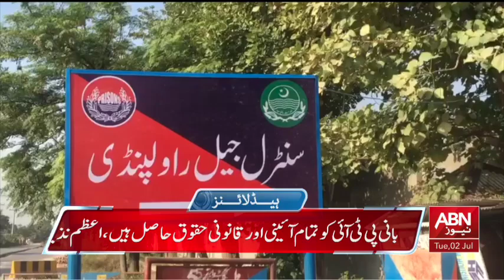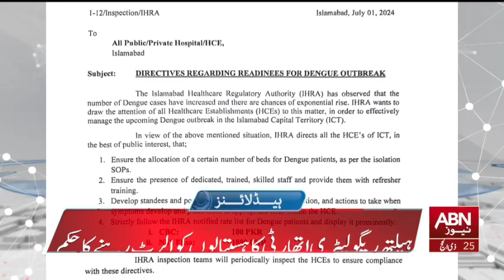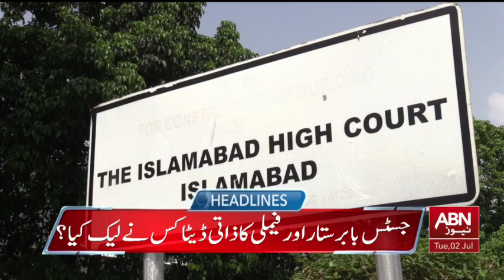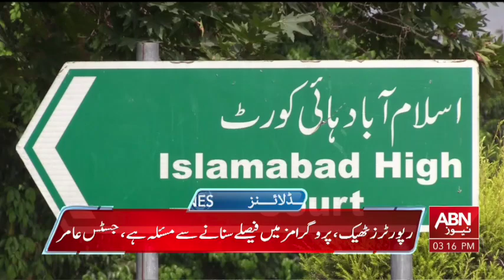ABNNEWS HEADLINES 03:00 PM || 02 JULY 2024